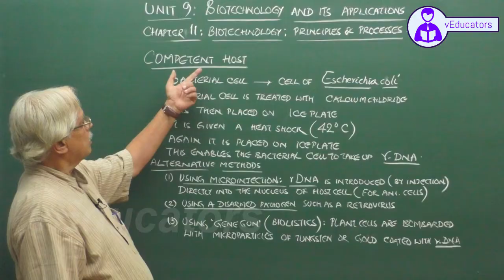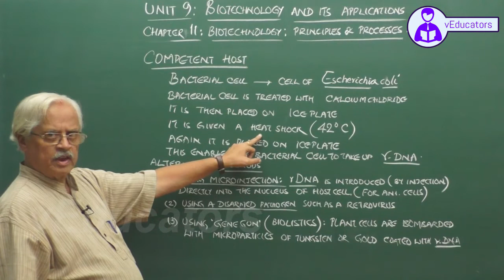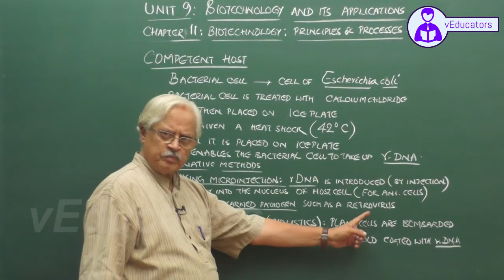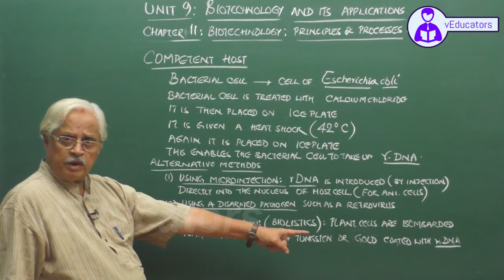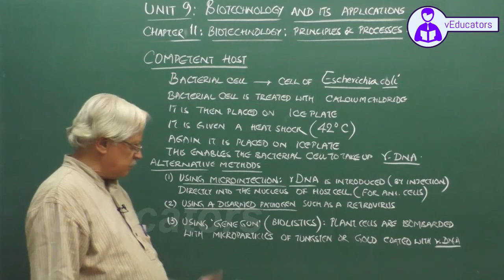_Strategies for Enhancement in Food Production_2 Plant breeding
9.Plant breeding-Mutation Breeding